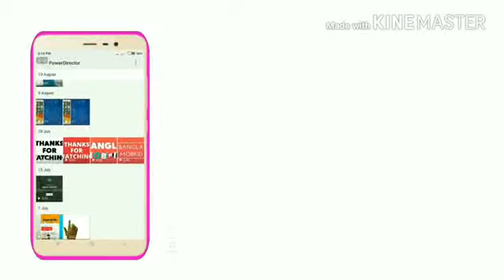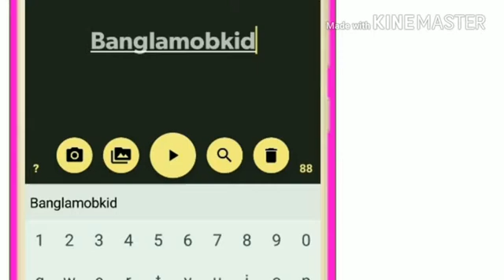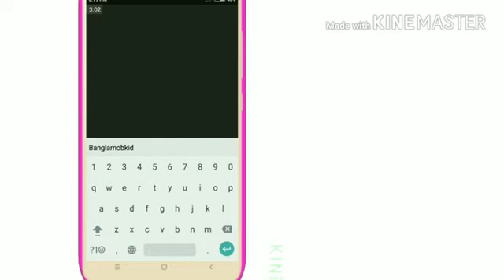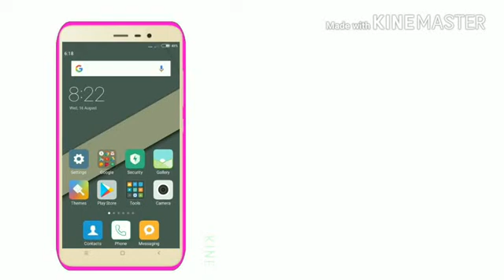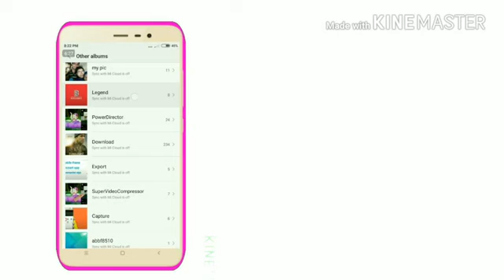কিভাবে আপনি মোবাইলের মাধ্যমে একটি সুন্দর intro তৈরি করবেন সম্পূর্ণ ফ্রি তে।How to make intro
How to make intro with legend app.

Hello friends,ajker ei video te amra janbo,kivabe amra amader mobiler madhyome ekti sundor intro toyri korte pari sompurno free te.

💐💐💐   BANGLA MOBKID💐💐💐